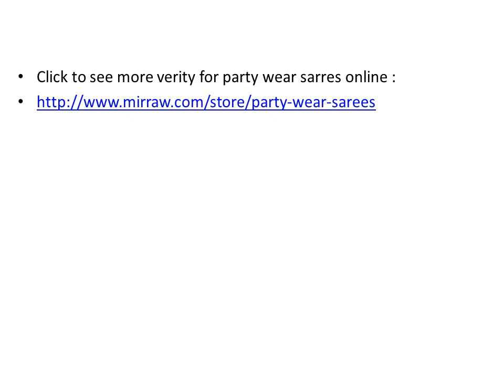Trendy Collections of Party Wear Sarees Online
Looking messi , hot in the party or function ware the supper bridal sarees .Buy Latest Designers Party Wear Half Sarees at affordable price at Mirraw. We offer wide range of party sarees collection with unique design patters at reasonable rates'. Click to more verity or designs of sarees